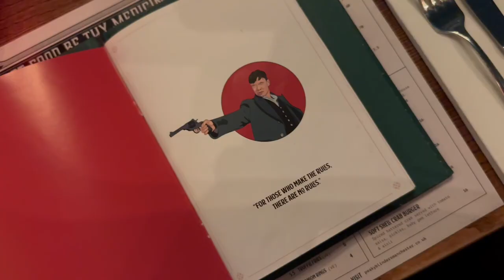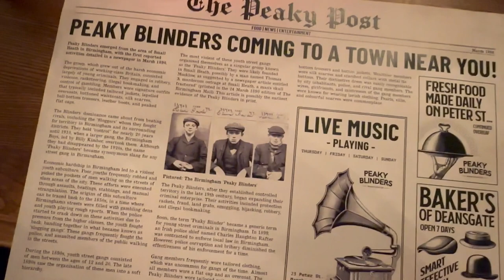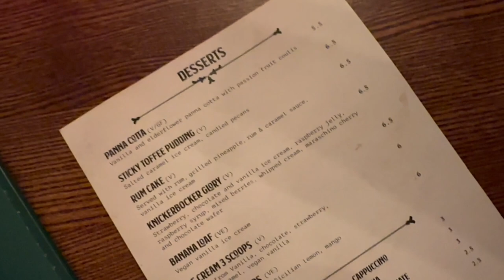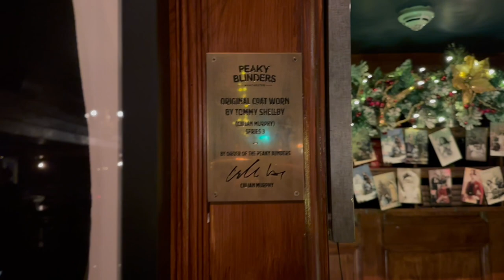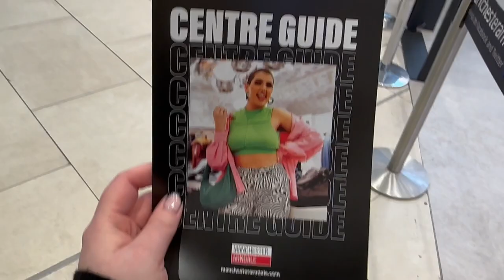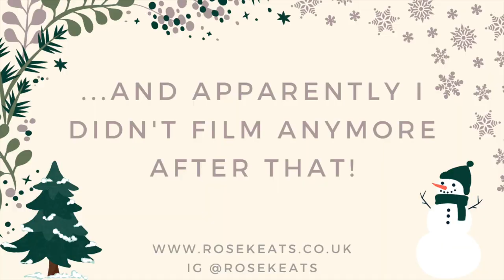Visiting Manchester | Peaky Blinders and Shopping Vlog | Rose Keats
A short but sweet visit to Manchester, visiting the Peaky Blinders for food and a wander of the shops. Enjoy!